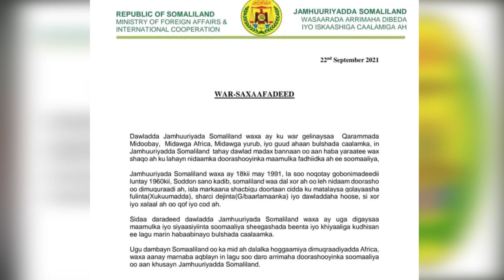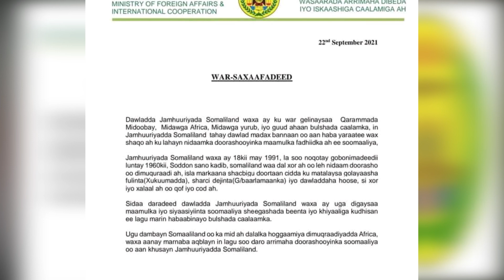Somaliland Oo Ku Gacansaydhay Doorashada Soomaaliya